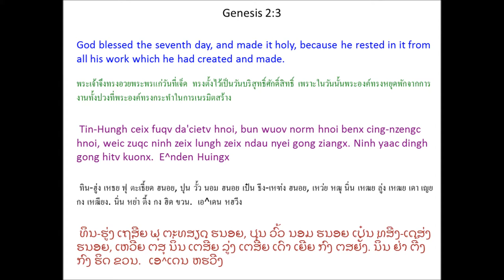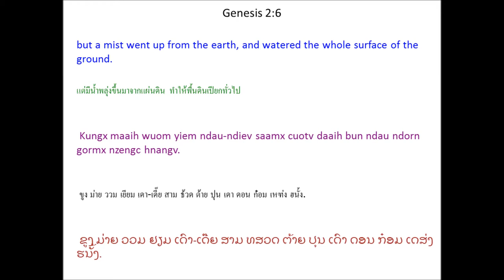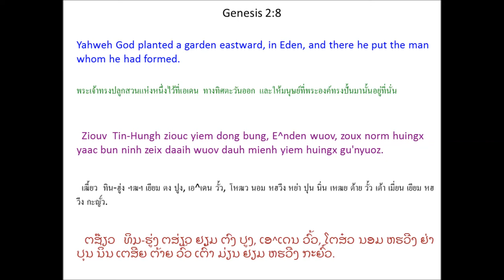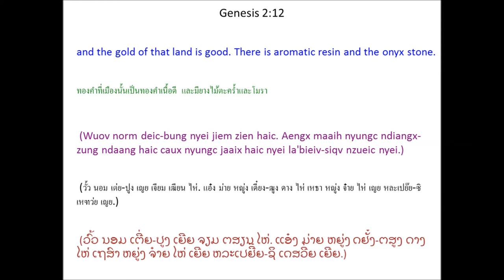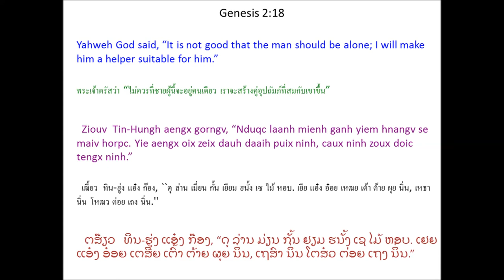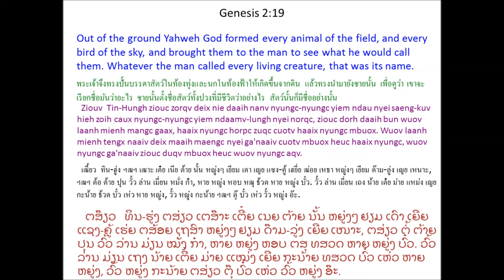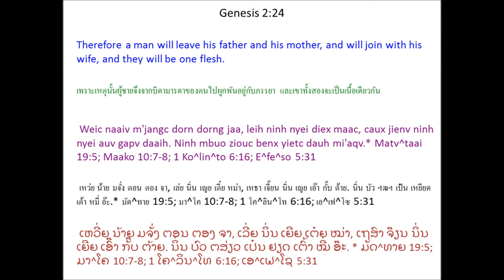Tin Deic Douh 2 (Genesis 2) Mien Bible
Mien Language Bible: Genesis Chapter 2
พระคัมภีร์ภาษาเมี่ยน: ปฐมกาล บทที่ 2
Mienh nyei Ging-Sou: Tin Deic Douh 2
เมี่ยน เญย กีง-โซว: ทิน เต่ย โต้ว 2
ມ່ຽນ ເຍີຍ ກີງ-ໂຊວ: ທິນ ເຕີ່ຍ ໂຕ້ວ 2

1 Lungh ndau caux maanc muotc hnangv naaiv nor zeix ziangx nzengc
aqv. 2 Taux da'cietv hnoi Tin-Hungh zoux ziangx ninh zoux nyei

gong. Da'cietv hnoi ninh ziouc dingh gong hitv kuonx. * 3 Tin-

Hungh ceix fuqv da'cietv hnoi, bun wuov norm hnoi benx cing-nzengc

hnoi, weic zuqc ninh zeix lungh zeix ndau nyei gong ziangx. Ninh

yaac dingh gong hitv kuonx.

E^nden Huingx
4 Zeix lungh zeix ndau nyei jauv-louc se hnangv naaiv.

Ziouv Tin-Hungh zeix lungh zeix ndau wuov zanc, 5 ndau maiv gaengh

maaih haaix nyungc miev ndiangx. Maiv gaengh maaih haaix nyungc

ga'naaiv-nyim guqc nyaah cuotv, weic zuqc Ziouv Tin-Hungh maiv

gaengh bun mbiungc njiec ndau-beih. Yaac maiv gaengh maaih mienh

ziouc maiv gaengh maaih haaix dauh zoux lingh zoux ndeic. 6 Kungx

maaih wuom yiem ndau-ndiev saamx cuotv daaih bun ndau ndorn gormx

nzengc hnangv. 7 Ziouv Tin-Hungh aengx zorqv deix nie-mbung nanv

cuotv dauh mienh daaih yaac biomv maaih maengc nyei qiex bieqc

ninh nyei mba'zorng. Ninh ziouc benx maaih maengc nyei mienh aqv.

8 Ziouv Tin-Hungh ziouc yiem dong bung, E^nden wuov, zoux norm

huingx yaac bun ninh zeix daaih wuov dauh mienh yiem huingx

gu'nyuoz. 9 Ziouv Tin-Hungh yaac bun nyungc-nyungc ndiangx yiem

ndau cuotv daaih nzueic nyei, kuh mangc haic, maaih biouv kuv nyei

weic zoux nyanc hopv. Huingx mbu'ndongx maaih i zungh ndiangx.

Maaih zungh ziangh maengc biouv. * Maaih zungh aeqv, bun mienh

hiuv duqv longx hiuv duqv ciouv nyei biouv.

10 E^nden Deic-Bung maaih diuh ndaaih liouc bieqc mingh yungz wuov

norm huingx. Cuotv ziqc E^nden wuov diuh ndaaih ziouc bun zoux

biei caax mi'aqv. 11 Da'yietv caax heuc Bison Ndaaih, liouc gormx

Haa^wi^laa Deic-Bung. Yiem naaic maaih jiem. 12 (Wuov norm deic-

bung nyei jiem zien haic. Aengx maaih nyungc ndiangx-zung ndaang

haic caux nyungc jaaix haic nyei la'bieiv-siqv nzueic nyei.) 13

Da'nyeic caax heuc Gi^hon Ndaaih, liouc gormx nzengc Kutv Deic-

Bung. 14 Da'faam caax heuc Taigitc Ndaaih, liouc gan Atc^si^lie

Deic-Bung nyei dong bung maengx mingh. Da'feix caax heuc

Yu^fe^ditc Ndaaih.

15 Ziouv Tin-Hungh ziouc bun ninh zeix daaih wuov laanh mienh yiem
E^nden Huingx, bun ninh fioux yaac goux jienv. 16 Ziouv hatc ninh,

“Yiem naaiv huingx gu'nyuoz, haaix zungh biouv yaac nyanc duqv

nyei. 17 Mv baac bun mienh hiuv duqv longx hiuv duqv ciouv wuov

zungh, cin-maanc maiv dungx nyanc. Se gorngv meih nyanc nor, dongh

wuov hnoi meih za'gengh oix zuqc daic aqv.”

18 Ziouv Tin-Hungh aengx gorngv, “Nduqc laanh mienh ganh yiem

hnangv se maiv horpc. Yie aengx oix zeix dauh daaih puix ninh,

caux ninh zoux doic tengx ninh.”

19 Ziouv Tin-Hungh ziouc zorqv deix nie daaih nanv nyungc-nyungc

yiem ndau nyei saeng-kuv hieh zoih caux nyungc-nyungc yiem

ndaamv-lungh nyei norqc, ziouc dorh daaih bun wuov laanh mienh

mangc gaax, haaix nyungc horpc zuqc cuotv haaix nyungc mbuox. Wuov

laanh mienh tengx naaiv deix maaih maengc nyei ga'naaiv cuotv

mbuox heuc haaix nyungc, wuov nyungc ga'naaiv ziouc duqv mbuox

heuc wuov nyungc aqv. 20 Naaiv laanh mienh tengx cuotv nzoih

nyungc-nyungc saeng-kuv nyei mbuox caux yiem ndaamv-lungh nyei

norqc caux yietc zungv yiem lomc nyei hieh zoih nyei mbuox, corc

buatc maiv maaih yietc dauh puix ninh, caux ninh zoux doic tengx

ninh.

21 Ziouv Tin-Hungh ziouc bun wuov dauh mienh bueix m'njormh ndo

nyei. M'njormh mingh wuov zanc, ninh zorqv diuh wuov laanh mienh

nyei la'saengx mbungv aengx bun orv ziangh ndipc mi'aqv. 22 Ziouv

Tin-Hungh longc yiem m'jangc dorn zorqv cuotv wuov diuh la'saengx

mbungv zoux benx dauh m'sieqv dorn, aengx dorh daaih taux m'jangc

dorn wuov.

23 Wuov dauh m'jangc dorn ziouc gorngv,

“Dongh naaiv aqv. Mbungv yaac
yie nyei mbungv benx daaih.
Orv yaac yie nyei orv benx daaih.
Oix zuqc tengx ninh cuotv mbuox heuc m'sieqv dorn,
weic zuqc ninh yiem m'jangc dorn cuotv daaih.”
24 Weic naaiv m'jangc dorn dorng jaa, leih ninh nyei diex maac,

caux jienv ninh nyei auv gapv daaih. Ninh mbuo ziouc benx yietc

dauh mi'aqv. * 25 Naaiv dauh m'jangc dorn caux ninh nyei auv

laengh gaengv nyei yiem mv baac laanh maiv nyaiv laanh.

version=MienNewRoman&testament=OT&book=Genesis&chapter=2